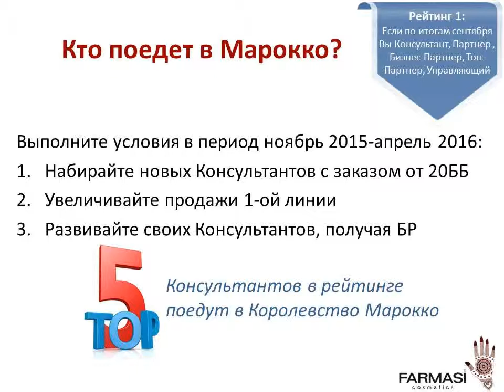Акция для лидеров от Фармаси-поездка в Марокко